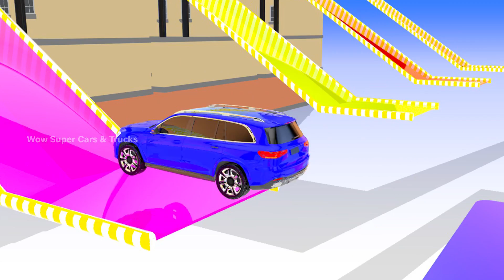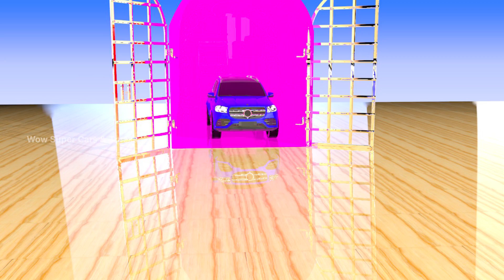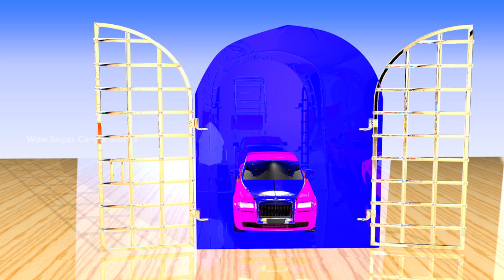Sports Cars Trap with Slide & Soccerball - Color cars Hot wheels car Tracks Game